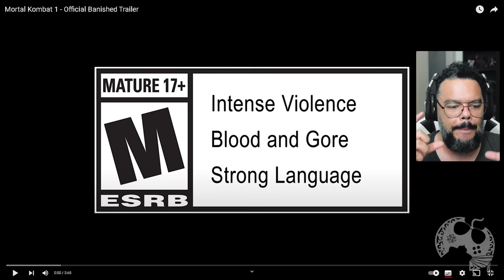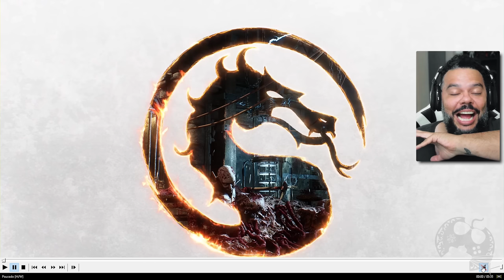REPTILE ESTÁ UM ABSURDO!!!!! FINALMENTE REVELARAM O BRABO EM MORTAL KOMBAT 1 E MAIS!!!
Parece mentira, mas sim.. FINALMENTE chegou o nosso Reptile e está em sua MELHOR VERSÃO já feita na franquia (minha opinião)!
Neste vídeo trago meu React e impressões iniciais.

- Emotes únicos
- Grupo exclusivo no WPP e muito mais!!!

Caixa Postal: 4455
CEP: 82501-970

Kallil Augusto